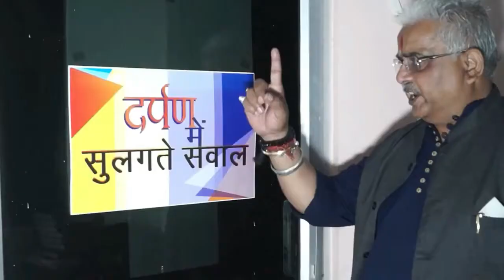प्रधानमंत्री मोदी ने बिरसा मुंडा को अर्पित की श्रद्धांजलि